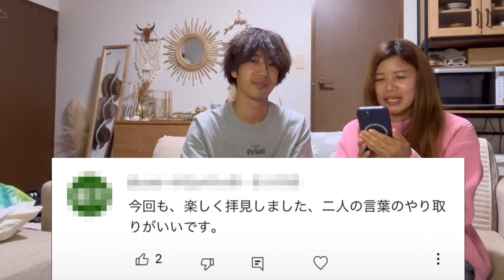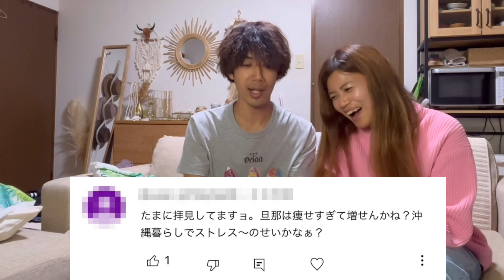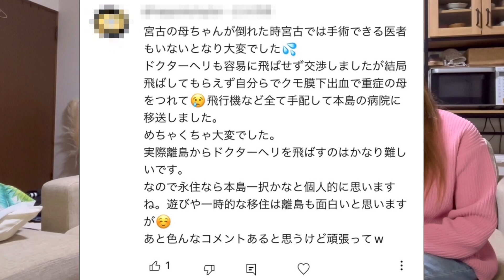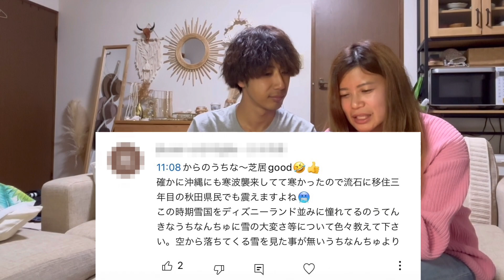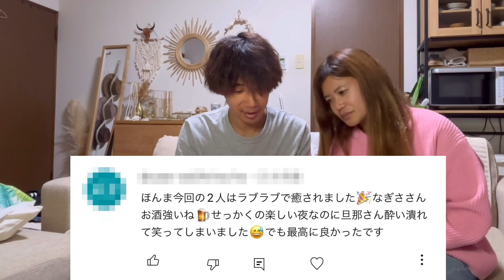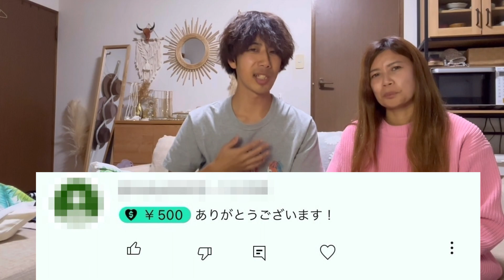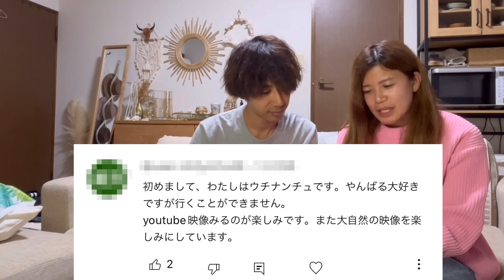【コメント返し】初の『Super Thanks』も頂きました！いつもご視聴ありがとうございます！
今回のアウトドアフウフは前回に引き続き、コメント返しの後半戦です！

いつもご視聴くださっている視聴者さんに感謝を込めて返信させていただきます！